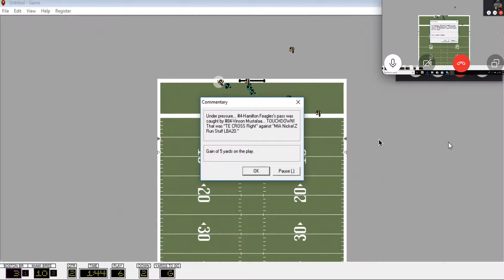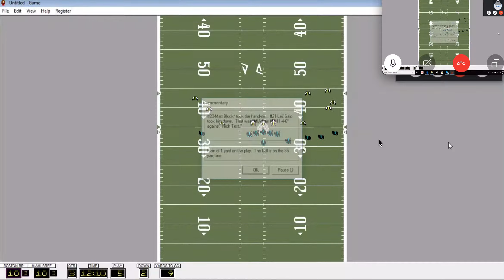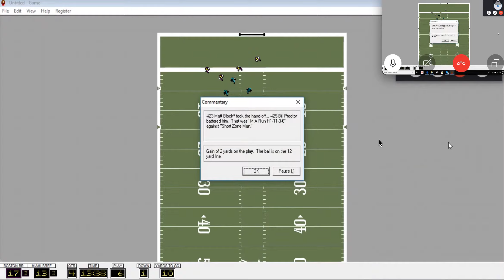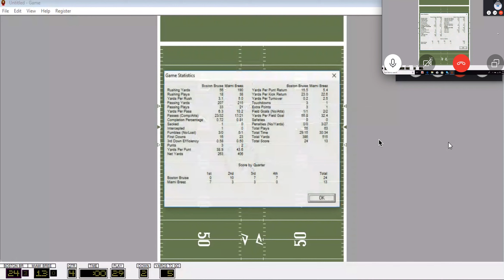Season 4 Week 10 - Boston vs Miami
NYPFL
Boston 24
Miami 13